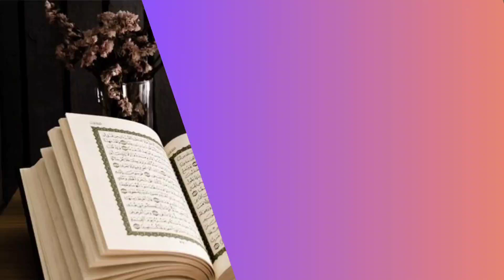MENGUNGKAP RAHASIA BESAR DI BALIK SURAH AT TIN | Ust. Syaiful Anshor, S.Pd.I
Termasuk surah Makiyah, atau surah yg diturunkan di Mekah.